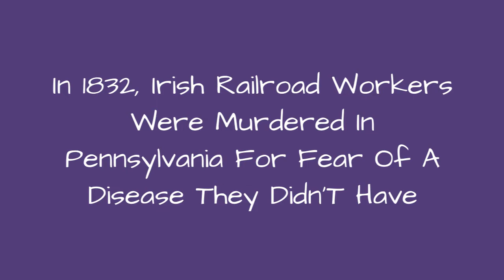In 1832, Irish Railroad Workers Were Murdered In Pennsylvania For Fear Of A Disease They Didn'T 💟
When Philip Duffy hired Irish immigrants to build a railroad in Pennsylvania in 1832, he couldn't have known it would end in horror.Many workers at Duffy's Cut died mere weeks after arriving in America to beginwork on a railroad in Pennsylvania. While the names ofDuffy's Cut's casualtiesremain largely unknown, they continue to speak to modern scholars and illuminate the railroad's dark history. We may never know for certain what happened at Duffy's Cut, but scientists have no doubtthatfoul play was involved.In 1832, eightworkers were said to have died from cholera, but when two brothers discovered their grandfather's records, they founda coverup by the railroad company, which hid many more fatalities. Researchers unearthed skeletons that showed signs of severe trauma, indicating that the men didn't actually die from cholera, but rather from something much more sinister.
0:00 - Intro
0:00:08 - Some Of The Immigrants May Have Fallen Ill, But It's Hard To Know How Many
0:00:45 - When Cholera Broke Out, The Immigrant Workers Tried To Take Refuge In Nearby Houses, But Were Turned Away
0:01:29 - Irish Workers Faced Low Wages And Miserable Conditions
0:02:41 - Tragically, Many Immigrants Were Dead Within Six Weeks Of Coming To America
0:04:03 - The Immigrants' Work Was Grueling
0:04:51 - Amtrak Stopped The Excavation Project
0:05:21 - The Railroad Company May Have Covered Up The Immigrants' Deaths
0:06:19 - The Skeletons Exhibited Signs Of Bullet Wounds And Blunt Force Trauma